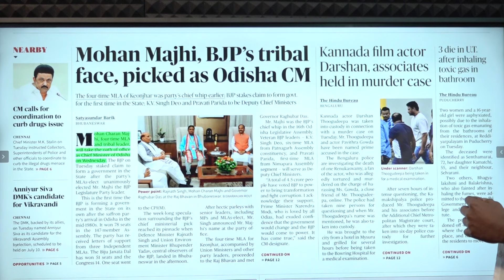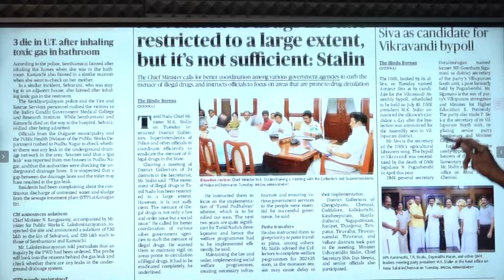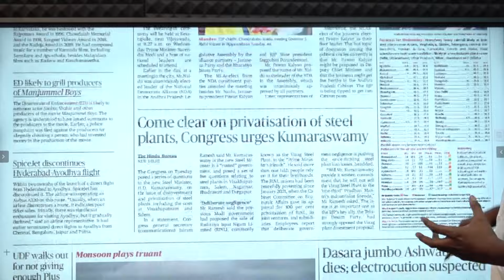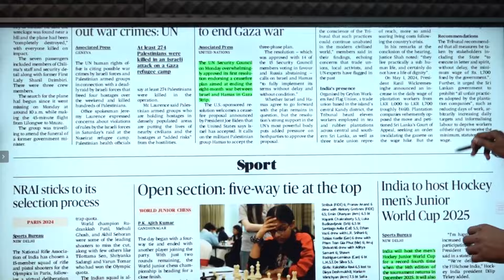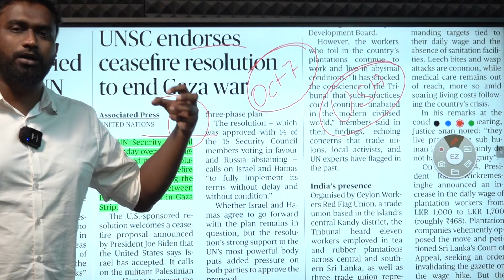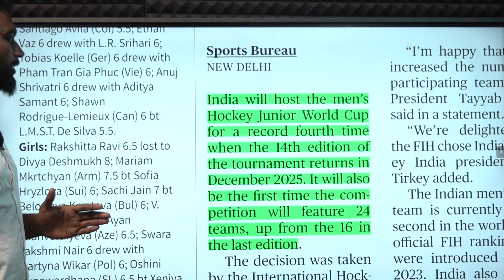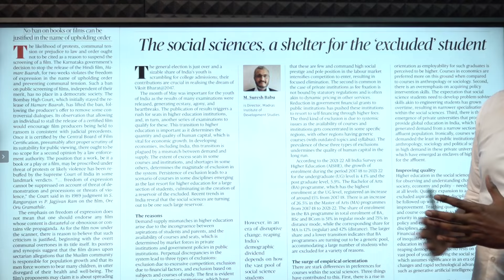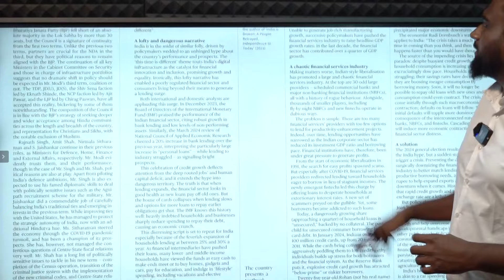HINDU NEWSPAPER ANALYSIS | ஆங்கில செய்தித்தாள் தமிழில் | 12.06.2024 | Suresh IAS Academy